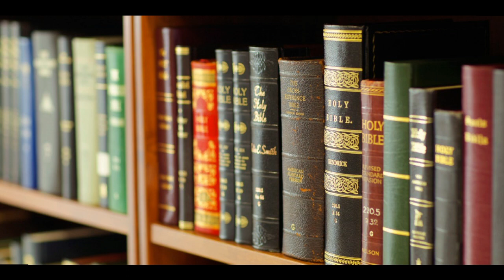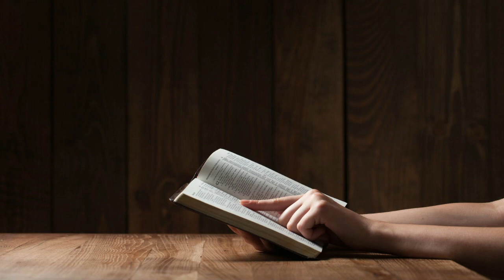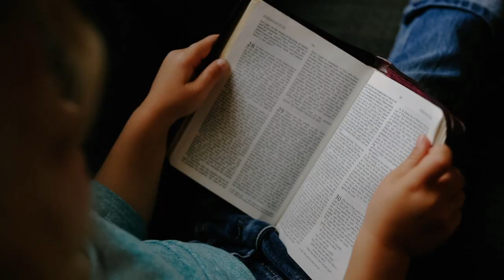Origin of Bible: New Testament Canon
This video describes the development of the New Testament Canon as we have it today: 27 books.